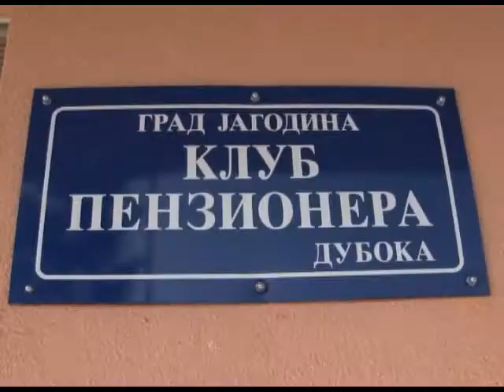Otvaranje Doma penzionera u selu Duboka